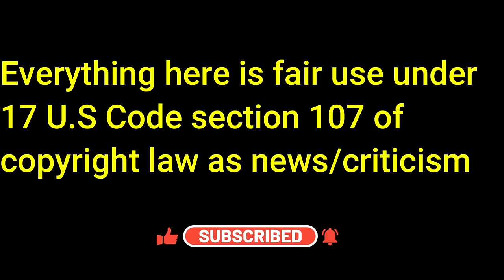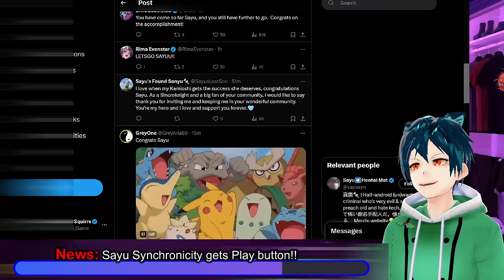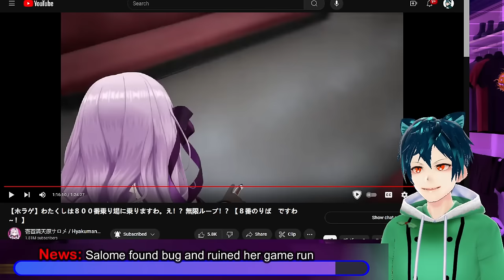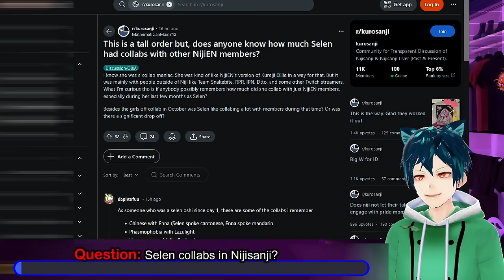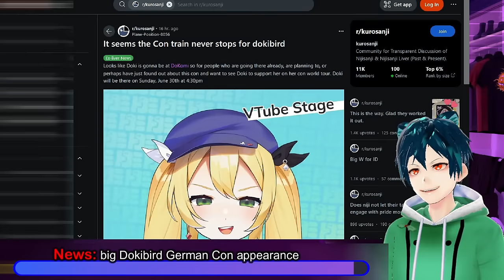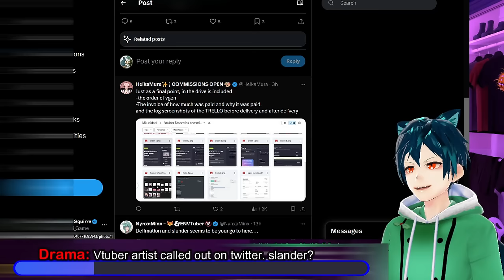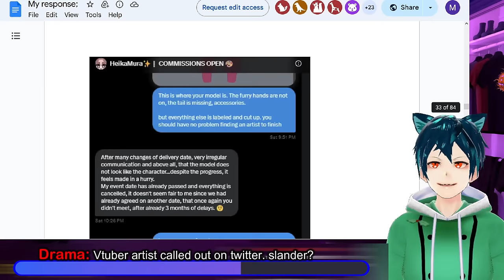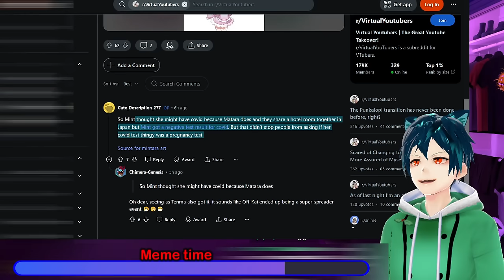Sayu Gets Playbutton. Nijisanji Millie has trouble. no streams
Let me know what  you think about the news down below, and sub if you like!!
Uki and Fulgur had a meet up in hong kong and had a good showing. Sayu got her physical play button and posted about it on twitter. Salome found a bug in Platform 8 game that gave her a game over when it should have been a full complete game. Luca is not stopping the allegations of being phobic. Hololive is copyright striking their own videos through the automatic AI program that Youtube uses. Dokibird going to a big con in Germany, as another win for her. Mint is getting a nice figure made for her, and it is a huge win as well for her. Finally we have a vtuber who made a call out post against an artist, making them seem evil and may be slander.

00:00 Intro and Disclaimer
00:28 News: Nijisanji uki/Fulgur meet in Hong Kong
01:36 News: Sayu Synchronicity gets Play button!!
03:42 News: MIllie has trouble and can't stream
05:09 News: Salome found bug and ruined her game run
08:08 News: Meloco and Ao Cooking off-collab
09:27 Question: big things done by Nijisanji?
11:48 Question: Selen collabs in Nijisanji?
13:22 News: Hololive Copyright struck Hololive song
15:13 News: big Dokibird German Con appearance
16:27 News: Mint Figure preview
17:37 Drama: Vtuber artist called out on twitter. slander?
26:36 Meme time
28:02 Comment, like, sub and have a good day!!